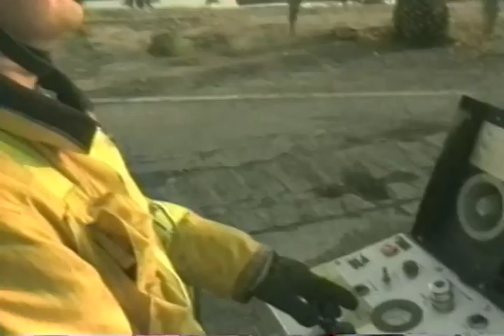There Goes A Fire Truck Trailer 1994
Starring:  ,  ,  ,  ,  ,

Official Content From Kid Vision

Movie, There Goes A Fire Truck Movie,There Goes A Fire Truck Trailer,There Goes A Fire Truck 1994,  ,  ,  ,  ,  ,